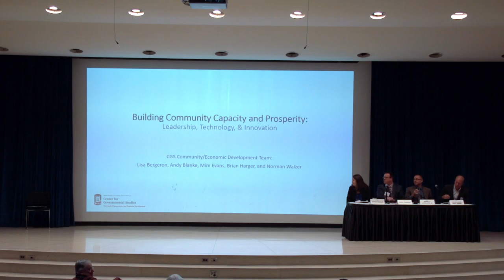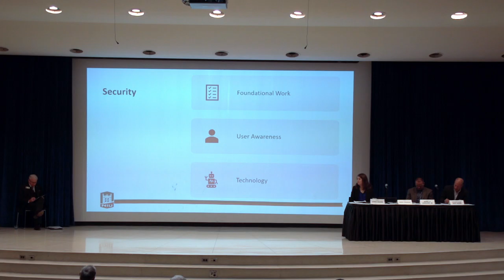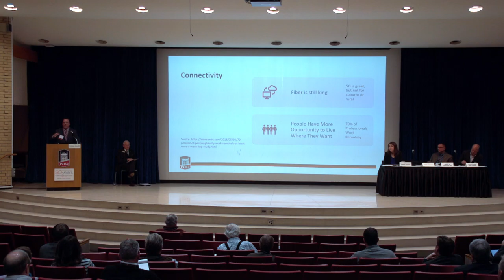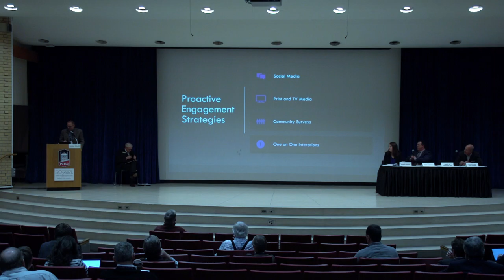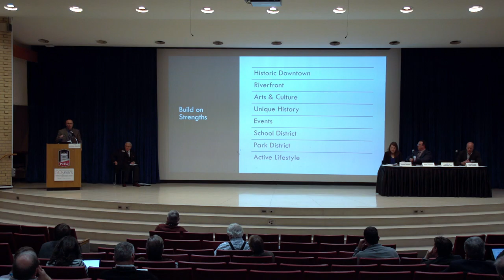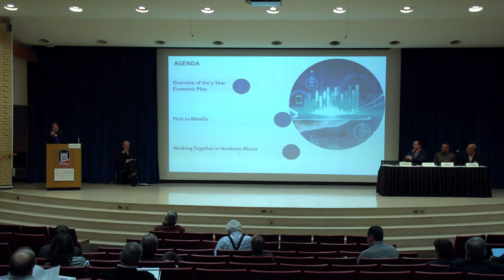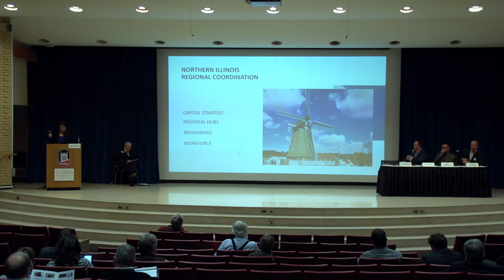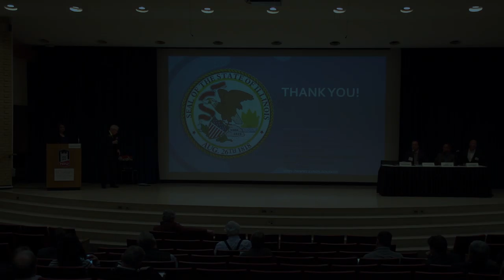Building Community Capacity and Prosperity Through Leadership, Technology, and Innovation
NIU Center for Governmental Studies 50th Anniversary Celebration and Conference,
Building Community Capacity and Economic Prosperity through Leadership, Technology, and Innovation Changing demographic and investment patterns over many decades have concentrated wealth and economic opportunity in larger and more urban communities, leaving many non-metropolitan areas challenged to adjust to a new economic reality. The rise of the virtual workplace, flexible work schedules, online shopping, and social media are contributing to these shifts – but can they also be leveraged to bring the conveniences of city living to small town America? Innovative leaders throughout Illinois say “yes” and are turning to technology-based models to spur economic and community development. What could this mean for communities of all sizes? How can urban, suburban, and rural areas use technology to secure their economic future? This session discusses the multi-faceted role technology can play in community and economic development from a state, regional, and local perspective. The role of public and private sector leaders in the development and expansion of opportunities also
will be explored.